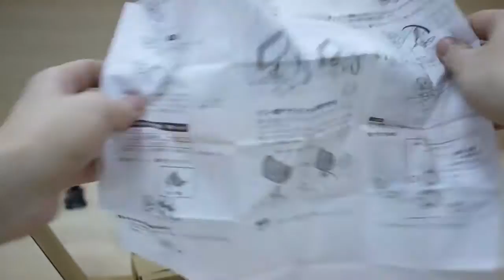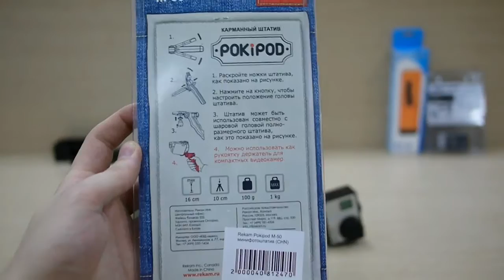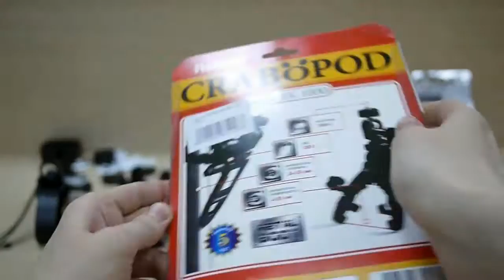Epic Unboxing - 12 Accessories For My GoPro Action Cameras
WooHoo! I got some stuff for my GoPro Heroes.

Here is the list of filmed accessories:
- GoPro Surfboard Mounts [ASURF-001]
- GoPro Tripod Mounts [ABQRT-001]
- GoPro Frame Mount [ANDMK-301]
- LiquidImage EGO Low Profile Mount [LIC-781]
- JVC Roll Bar Mount [MT-RB001]
- Sony Handlebar Mount [VCT-HM1]
- Sony Ball Head Mount [ADP-BH1]
- M.Humming Camera Hand Strap (Lime Green)
- Rekam PokiPod [M-50]
- JJC ST-6 Floating Strap [ST-6O]
- Rekam CraboPod [RX-1000]
- DigiCare 3.7V 1100mAh [PLG-BT302]

(Music licensing - Youtube public domain)
Tracks: